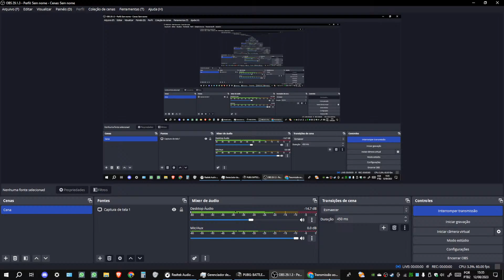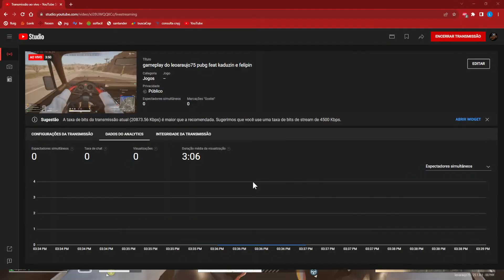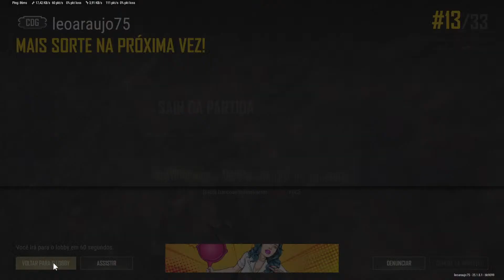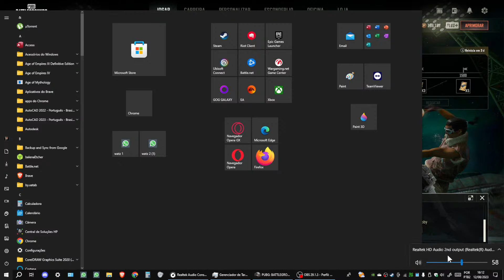gameplay do leoaraujo75 pubg feat kaduzin e felipin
321 gravando